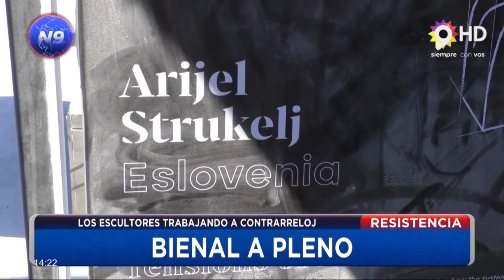NOTICIERO 9 - BIENAL A PLENO - RESISTENCIA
LOS ESCULTORES TRABAJANDO A CONTRARRELOJ
Durante toda la jornada, los escultores trabajan sin cesar en el predio del Domo del centenario, para uno de los certámenes Internacionales más grandes, coincidiendo en su mayoría que disfrutan del proceso, y de la intervención con el público.